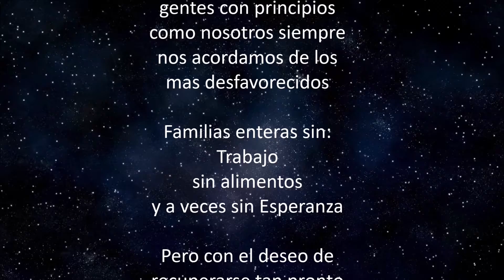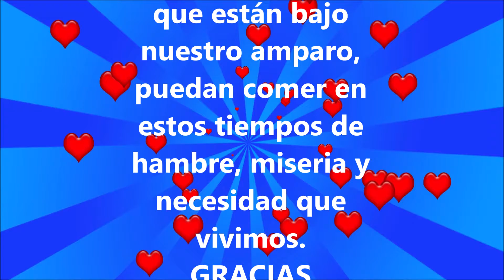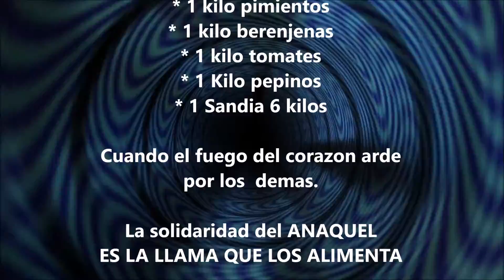ANAQUEL, CAMPAÑA DE VERANO SOLIDARIO EN TIEMPOS DE PANDEMIA